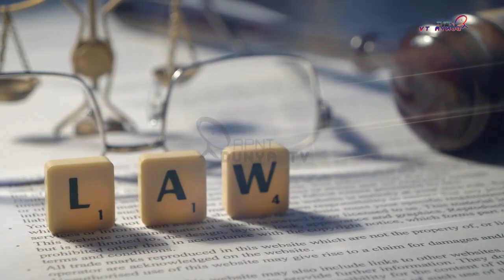Fazal Ur Rehman Ke Hath Me Baag Dor A gaee | Nawaz Sharif | Asif Zardari | Bilawal Bhutto |PDM